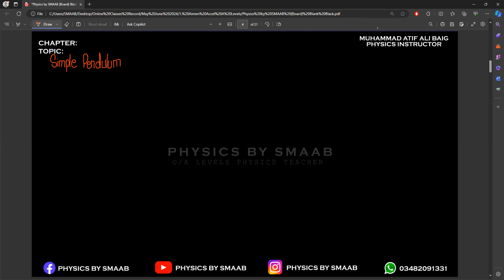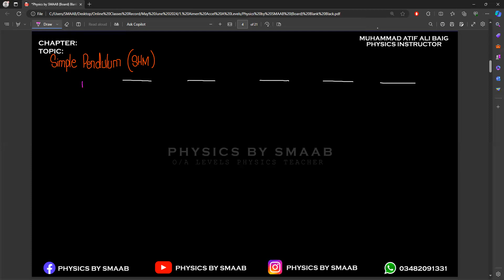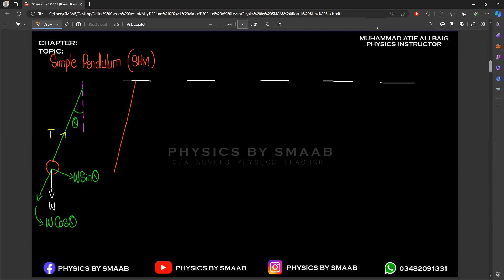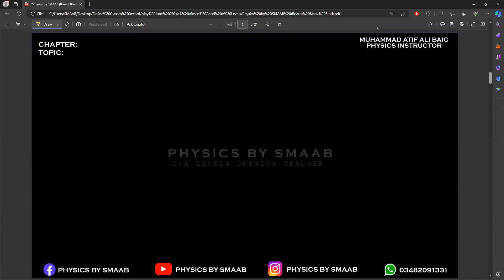Chapter: Oscillation | Simple Pendulum (SHM) | Lecture 1 | A Level | Physics by SMAAB